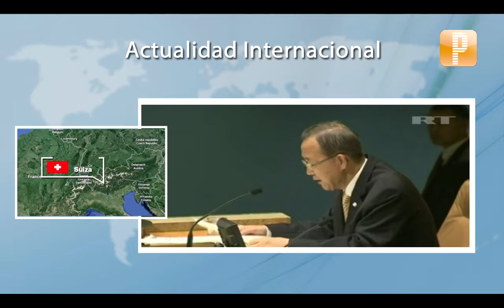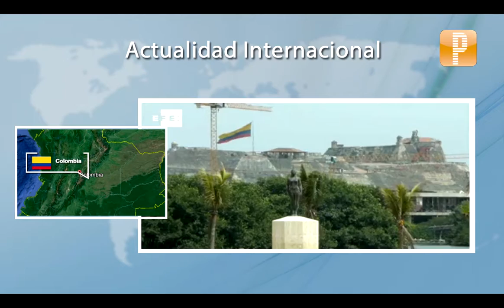Agenda Internacional: reuniones de organismos internacionales y cifras económicas